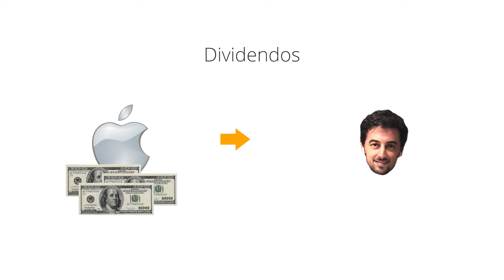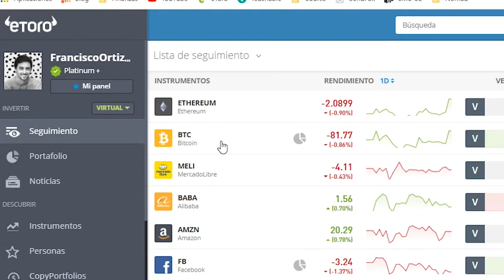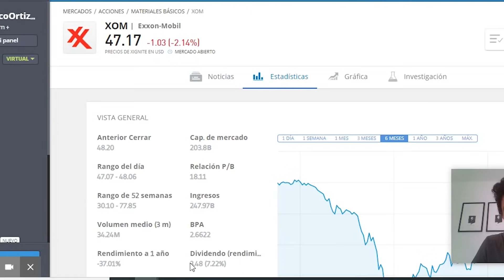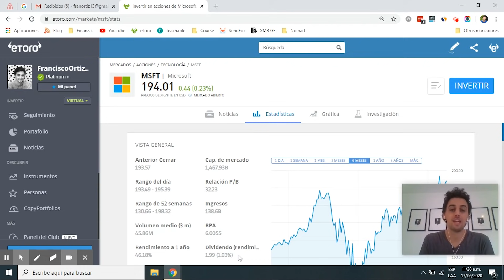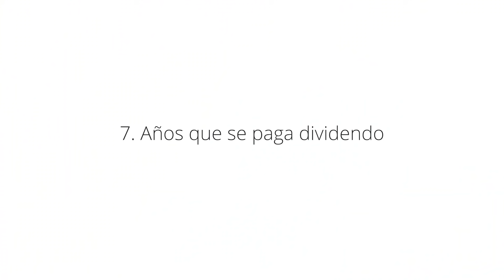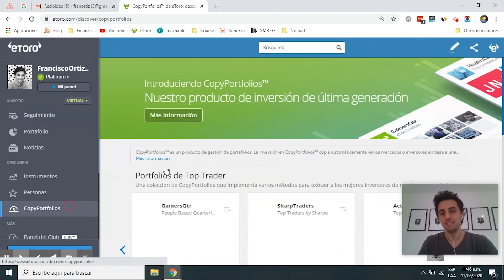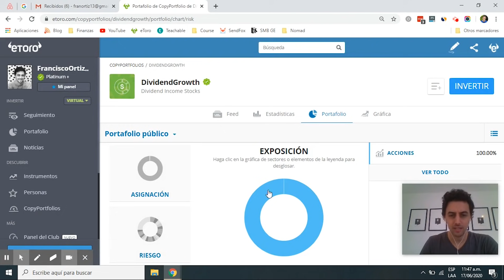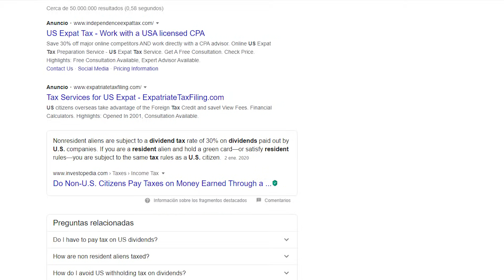Cómo INVERTIR en DIVIDENDOS paso a paso - ACCIONES que pagan seguro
Si quieren invertir en dividendos y todavía no tienen una cuenta donde comprar acciones que paguen dividendos, pueden aprender más acá

Invertir en dividendos es una alternativa más conservadora y segura para invertir en la bolsa y se puede obtener un retorno predecible que puede aumentar en el tiempo.

0:48 ¿Qué son los dividendos?
1:48 Diferentes tipos de dividendos y cómo funcionan el reparto de dividendos
3.20 Qué empresas o acciones pagan dividendos que compré
4:22 Cómo saber los dividendos por acción de cada empresa
7:48 Cómo comprar acciones que pagan dividendos en eToro
9:27 Qué analizar al invertir en dividendos
11:51 Qué indicadores mirar para generar ingresos pasivos con acciones que pagan dividendos
15:07 Dividend aristocrats (dividendos sp500) y dividend kings
17:43 Un fondo de inversión de empresas que pagan dividendos
21:33 Impuestos sobre el pago de dividendos

Si además logran reinvertir los dividendos, gracias a la "magia" del interés compuesto, su capital va a aumentar notablemente con los años. Una estrategia de inversión de largo plazo muy efectiva para ir armando el retiro.

¿Quién va a estar atento al pago de los próximos dividendos?